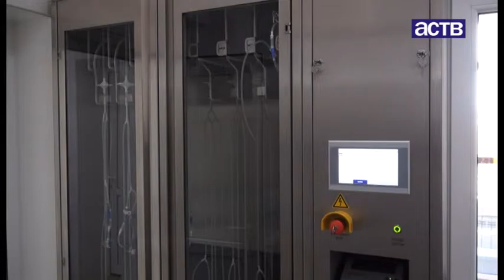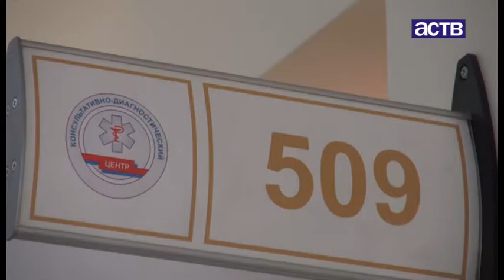В КДЦ Южно-Сахалинска открылось амбулаторное эндоскопическое отделение